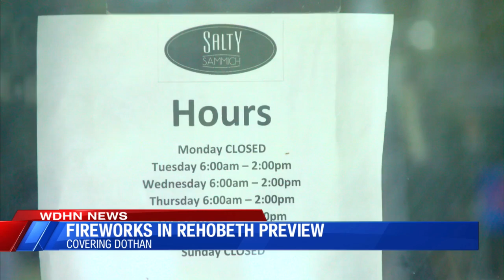Fireworks in Rehobeth preview